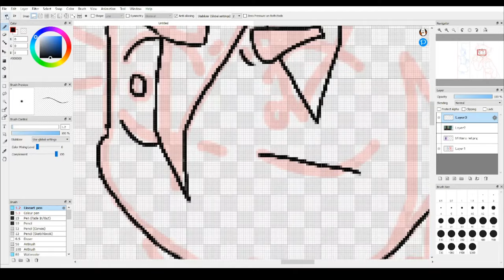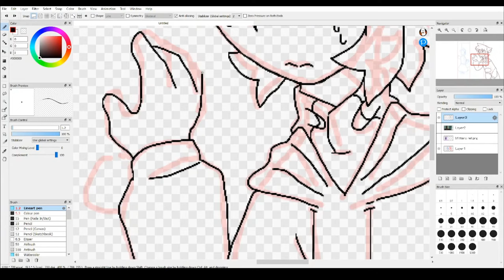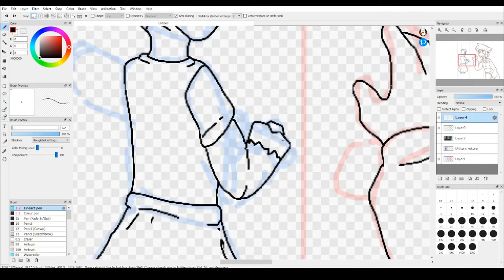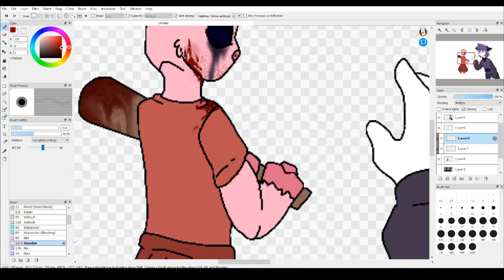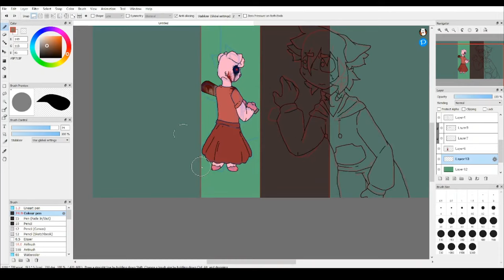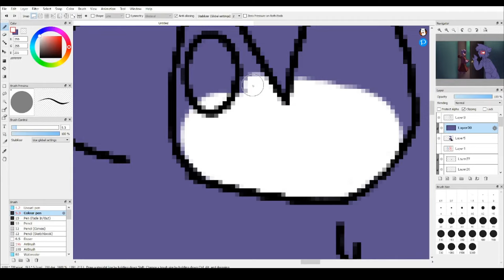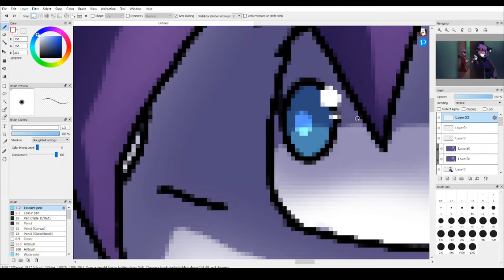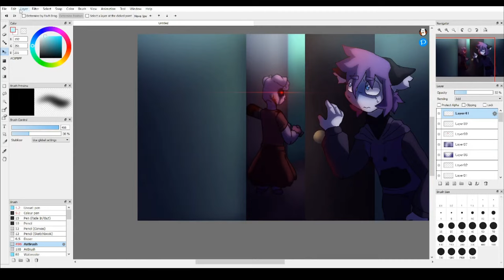Roblox Piggy Speedpaint! -Chapter One-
Spend all night rendering this only to find that I forgot to add a destination, so this video may be uploaded late :(
Also, going to visit relatives very soon, which hopefully won't impact uploads but here's a heads up, just in case.

Credits:

Art by me, OC (Mittens) by me

Penny and Roblox Piggy by Minitoon (Play his games!!!)

Penny Book 1 Theme

"Piggy:HUNT Shopping Theme" By BSlick
"Investigation" By BSlick
"New Beginnings" By BSlick

A section is muted because copyright